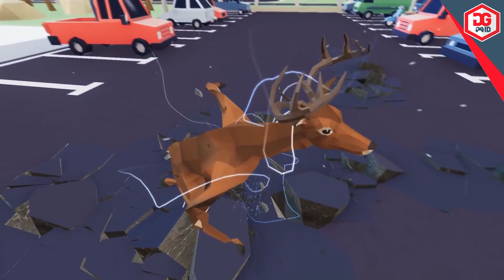7 Game Android Offline Terbaru Yang Wajib Dimainkan di Tahun 2023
7 Game Android Offline Terbaru Yang Wajib Dimainkan di Tahun 2023

Karena banyak dari subscriber kami yang suka dengan game offline, maka untuk kesempatan kali ini, kami akan membahas beberapa game offline yang mungkin wajib untuk kalian mainkan di tahun ini, apalagi game-game tersebut juga masih ada yang baru rilis.

Daftar Game ID adalah channel yang akan membahas tentang rekomendasi-rekomendasi serta informasi tentang game yang mungkin akan bermanfaat bagi para gamers sekalian.

🎮 Only Up! Go Parkour!